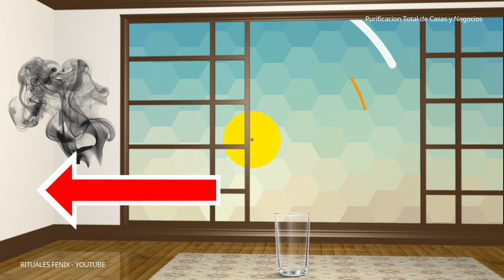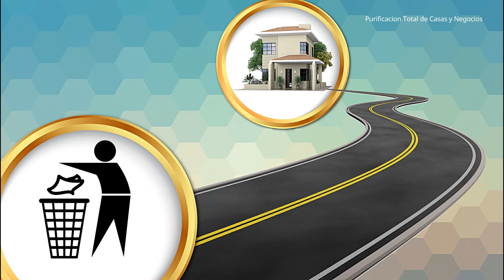LIMPIEZA DE CASAS Y NEGOCIOS - Corta con todo lo negativo armonia liberacion 084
Bienvenidos a Fenix - Tu canal de MAGIA BLANCA:

- Hoy te traigo uno de los Rituales mas Simples, Economicos y Poderosos que tiene la Magia Blanca a tu alcance.
- Ideal para tu Casa, Comercio u Oficina.
- El Poder de los elementos es infalible para cortar y alejar todo tipo de Malas Energias.

MATERIALES:

- 1 Vaso o Frasco de Vidrio
- Sal Gruesa
- Vinagre Blanco
- Un Limon

- Este Ritual podes hacerlo para vos o aplicarlo para otra persona que quieras y necesite ayuda.

- Espero que esta información, te sea de mucha utilidad.
- Si tenes alguna duda, dejamelas en los comentarios, que a la brevedad será respondida.
- Ayudanos con tu Donacion de Super Tanks al video. Gracias !!!

- Comentame desde donde me ves!
- Abrazo Enorme y Exitos !!! Matias ®